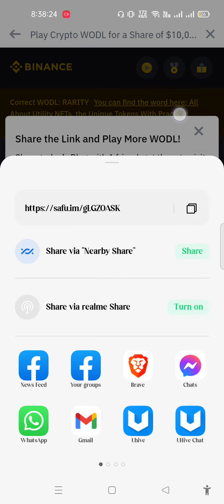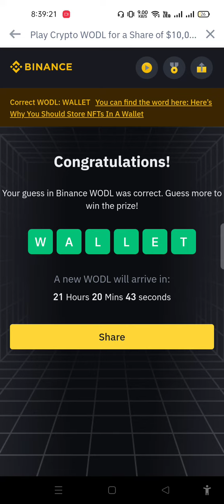Binance Crypto Wodl 6 & 6 Letters Answer Today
Read About NFTs and Play WODL to Share $10,000 in BUSD Token Vouchers! (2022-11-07)

Crypto WODL is a mini-game that allows users to guess mystery words to understand the latest market developments while earning crypto rewards.

The theme of this week is NFTs. Read selected articles to learn more about this topic and participate in this week’s WODL. Users who get at least five correct answers will qualify for an equal share of $10,000 in BUSD token vouchers.

In addition, the first 1,380 new users who register for a Binance account via this referral link during the promotion period will be qualified to receive a welcome gift - a guaranteed share of $5,000 in BUSD. Eligible users should complete KYC before 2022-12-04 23:59 (UTC) to claim the gift. The welcome gifts are limited in quantity, and will be distributed on a first-come-first-served basis.

How to Win:

You can play up to two WODL games daily.

Get a total of five correct answers during the Activity Period to be eligible for an equal share of $10,000 in BUSD token vouchers.

Tip: The theme of this week’s WODL is NFTs.

How to Get the Second WODL of the Day:

After your first game, click "Get A New WODL".

Share one of the selected articles of the day on social media.

You will unlock the second WODL game once you successfully share the selected article on social media and the shared link is clicked.

Participate in Today’s WODL!